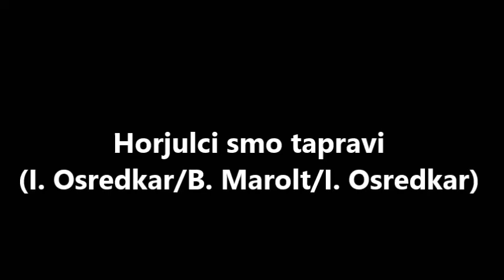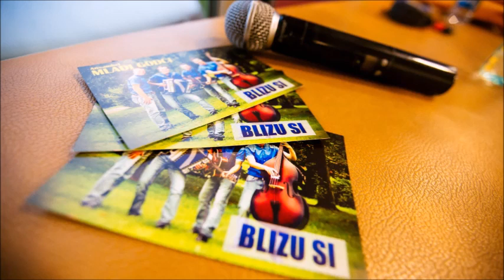Mladi godci - Horjulci smo tapravi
Polka je izšla na 4. zgoščenki ansambla.
Avtorja: I. Osredkar / B. Marolt / I. Osredkar
Posneto v studiu Fink.